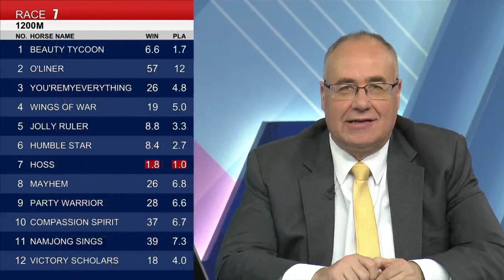[Racing To Win] 22/23 #67 Happy Valley –R7 (3 May)